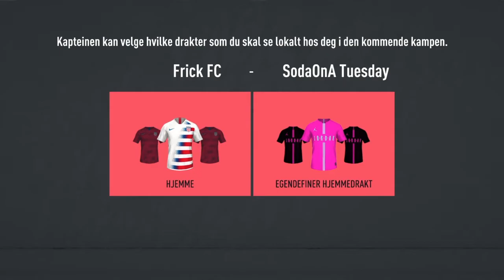Pro Clubs EP2 (ft. Emrik) FIFA 20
Fyf eg e lei av å rediger...